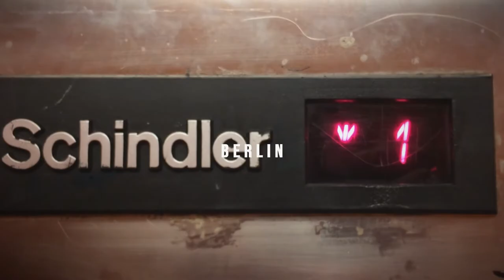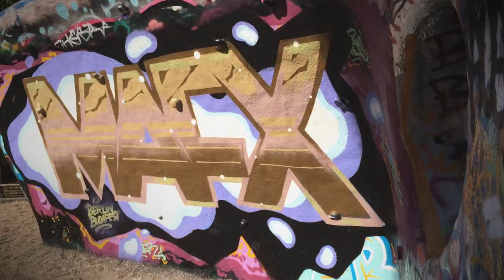"Ger Many Styles" Episode 2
Adventures in Berlin with @Base23 and @Skenar73